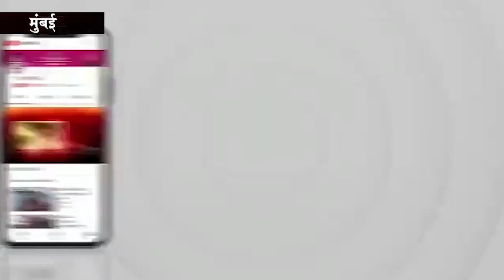पिता ने अपनी सात साल की बच्ची को पेड़ से लटकाकर मौत के घाट उतार दिया